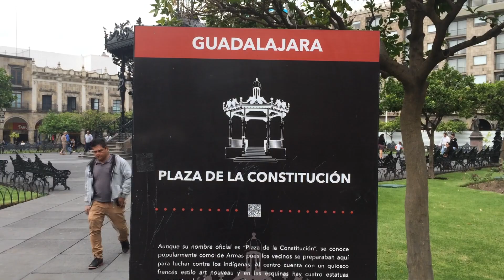Plaza de Armas, mudo testigo de los cambios que ha sufrido Guadalajara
Este 2015 se celebra el aniversario número cien de dicho espacio